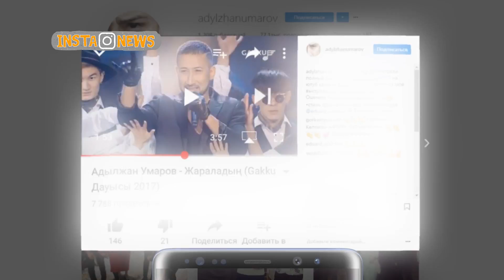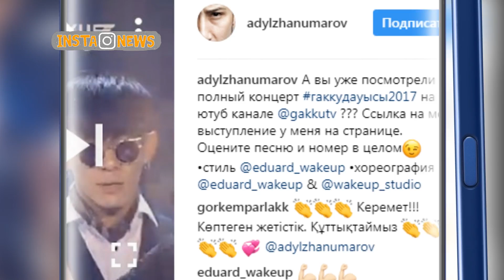InstaNews 08.11.17 Рус